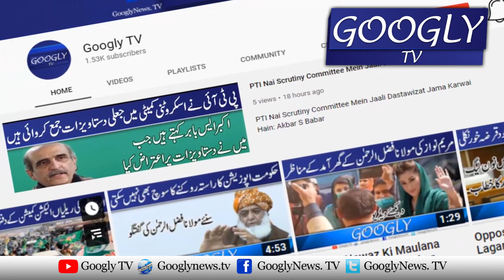La Pata Koh Pema Muhammad Ali Sadpara Kai Baitay Sajid Ki Appeal | Googly TV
La Pata Koh Pema Muhammad Ali Sadpara Kai Baitay Sajid Ki Appeal |